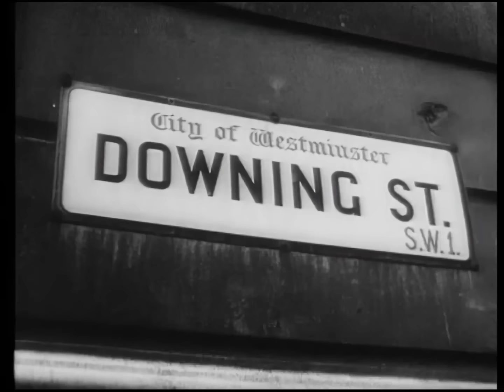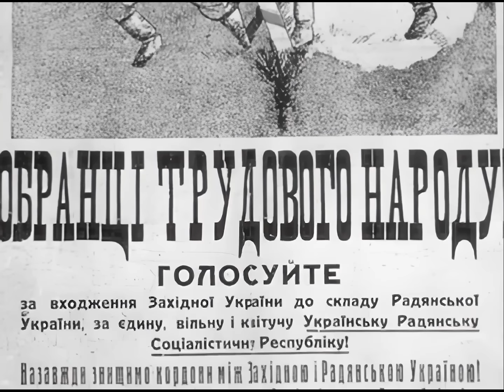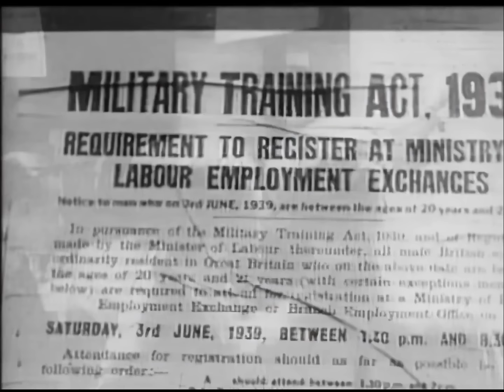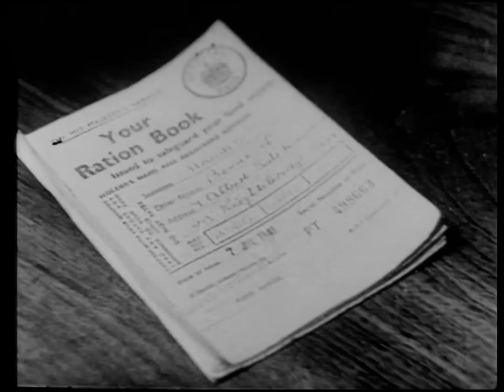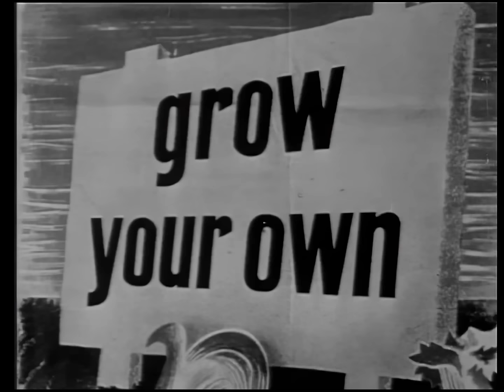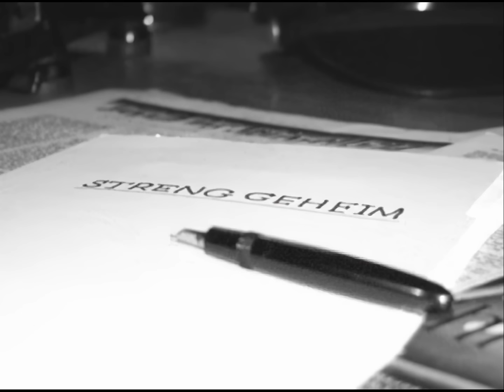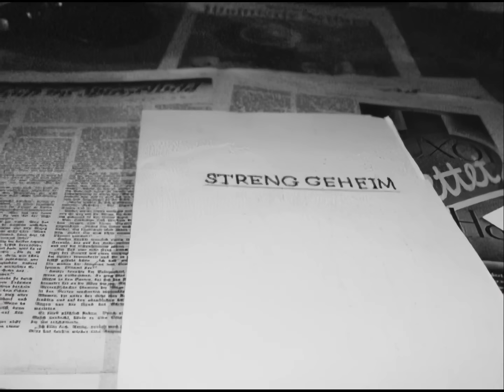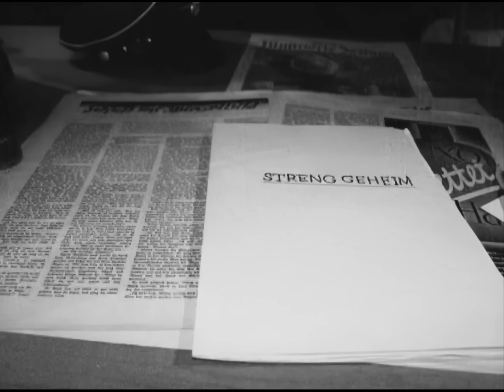Battle Lines Drawn | January - March 1940 | World War II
As the New Year dawned and the people of Britain faced the introduction of rationing, all eyes turned northwards to Scandinavia, where Adolf Hitler was preparing for full-scale invasion. U-Boat attacks increased and at Scapa Flow a German Air Raid claimed the first British casualties.